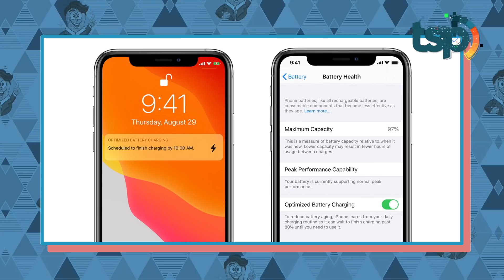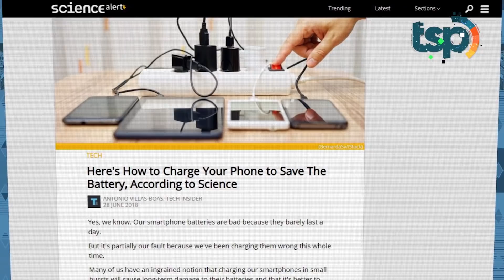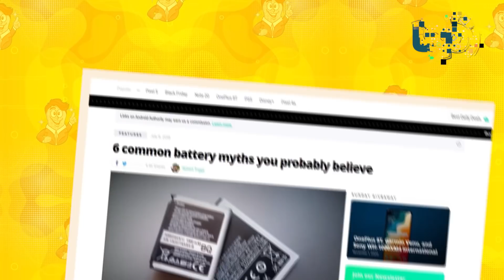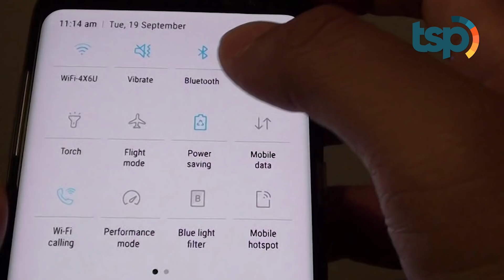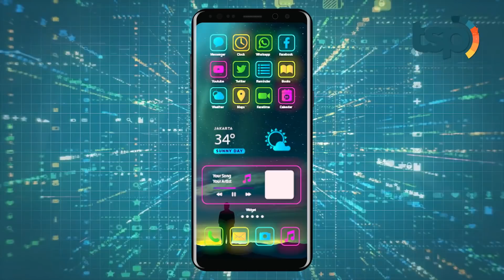[ENG SUB] Here’s the Reason Why You Shouldn't Charge Your Phone to 100%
Guys, This might be bad news for all you out there who like charging your phones to 100%. Especially if you let it charge all night when you’re asleep. Leaving your phone charging until it’s completely full, such as when you go to sleep, can have negative effects on the lifespan of your battery in the long-term. If we don’t charge our batteries to full capacity too often, it can extend the life of your battery. A scientist from the company Signify named Hans De Vries says, to keep your battery charged somewhere between 20% and 80% full.

Indonesian Translation :

Guys, kayaknya ada kabar buruk nih buat kalian yang suka ngecharge baterai smartphone hingga 100 persen. apalagi kalau dicharge semalaman saat lagi tidur. Membiarkan ponsel anda tetap terhubung saat sudah terisi penuh,  misalnya saat sedang tidur, akan berdampak buruk  untuk ketahanan baterai dalam jangka panjang lho. Dengan tidak sering-sering mengisi daya hape hingga penuh ternyata dapat menambah usia baterainya lho. Ilmuwan dari Perusahaan Signify bernama Hans De Vries mengatakan, agar baterai tetap berada di antara 20 persen dan 80 persen.